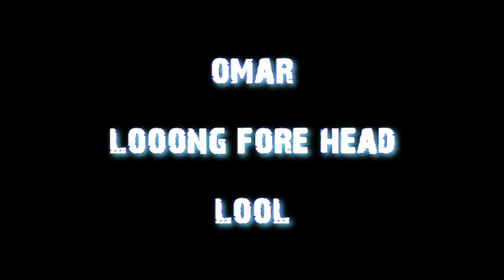Wexham School Paint Pics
Slaughtered Head
All The Pics Were Drawn In The Program 'Paint'
The Artists Will Remain Un-named